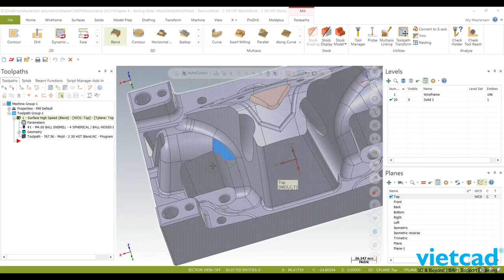Mastercam 2021 HST Blend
Cải tiến tùy chọn Blend 3D, giờ đây đường dao sẽ không còn bị giới hạn bởi độ dốc của bề mặt.